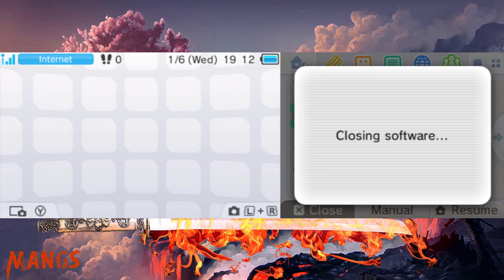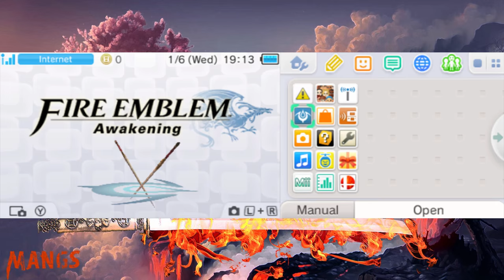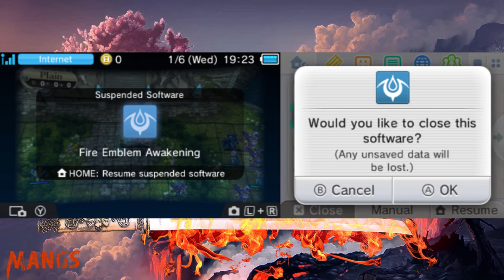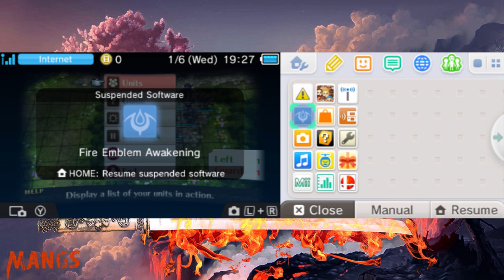Part 30: Let's Play Fire Emblem Awakening, Classic Hard - "Box Formation"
If you enjoyed this video, consider leaving a like and a comment, it really helps out the channel a lot!

Fire Emblem: Awakening is a Japanese tactical role-playing game for the Nintendo 3DS, developed by Intelligent Systems and published by Nintendo. The game was released on April 19, 2012, in Japan, February 4, 2013, in North America and April 19, 2013, in Europe. It is the thirteenth game in the Fire Emblem series. It is also the first to take place on two continents, Ylisse and Valm, the future forms of Akaneia and Valentia respectively.

The story follows Prince Chrom of the Halidom of Ylisse and his companions as they struggle during a turbulent era. Players are able to combine the might of nearby allies using Pair Up and enter dual battles using the Dual System to defeat enemies. The traversable world map, last seen in Fire Emblem: The Sacred Stones, and special skills like Astra from Fire Emblem: Radiant Dawn return. This game also features a playable character that can be customized, a feature last seen in Fire Emblem: Shin Monshō no Nazo ~Hikari to Kage no Eiyū~. Just like in the previous game, the player can choose between Classic Mode and Casual Mode.